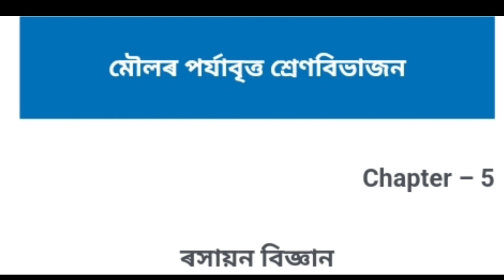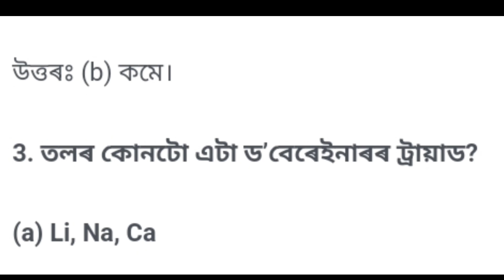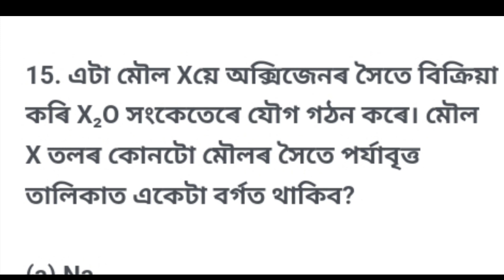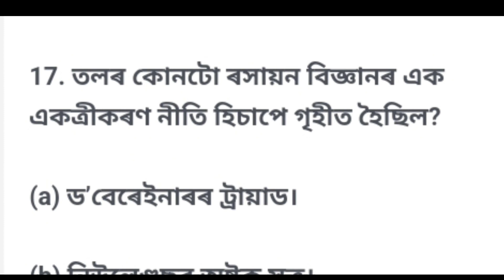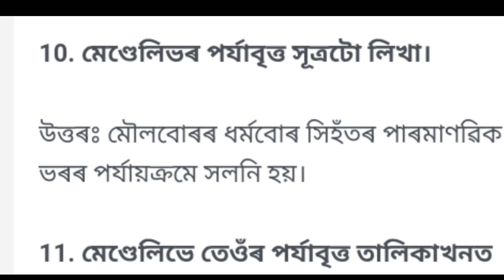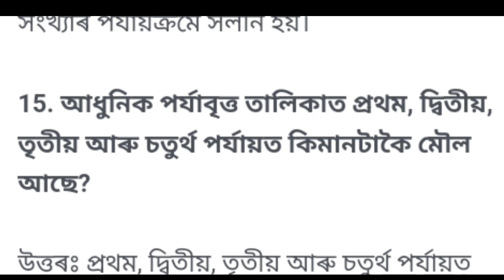মেট্ৰিক পৰীক্ষা ২০২৪ || বিজ্ঞান || 100% Common Questions Answer || MCQ Science HSLC Final Exam